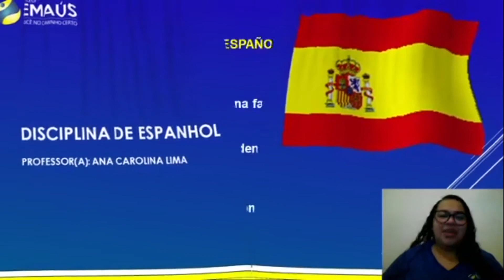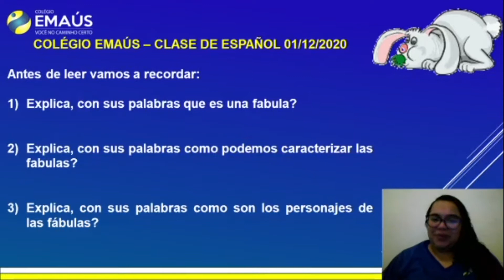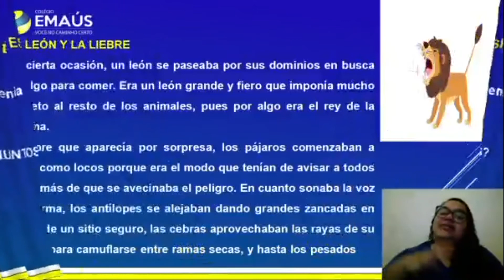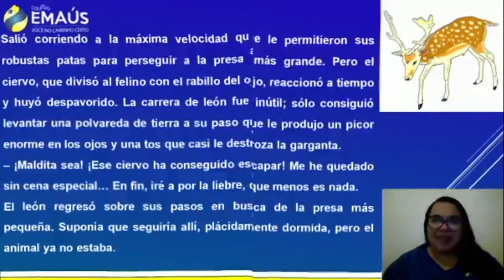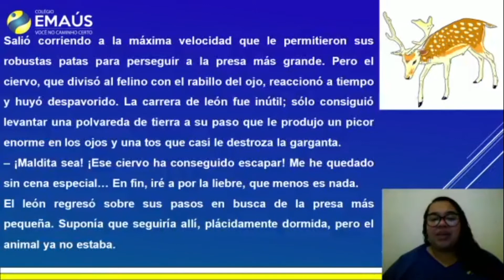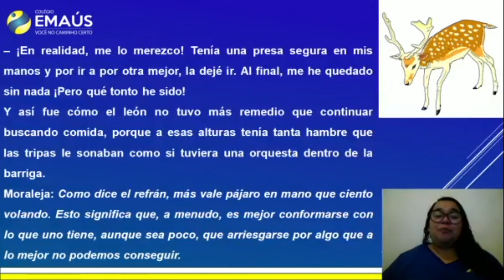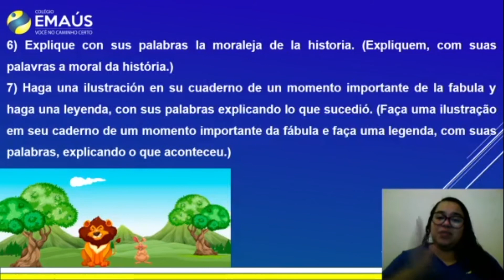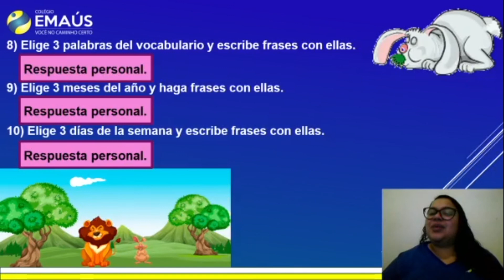6º ANO_SEMANA 024_VID037_ESPANHOL